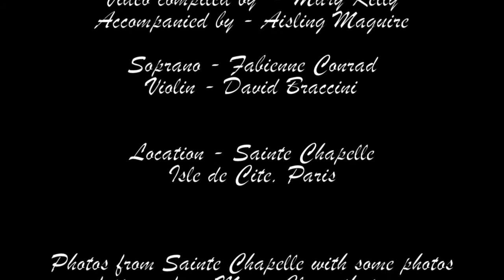2015 Ave Maria at Sainte Chapelle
Recorded this on my iphone and matched with photos, also all taken with Iphone 6,  both from Sainte Chapelle and Musee Cluny. This is my favorite chapel in the whole world. And to be able to hear Ave Maria sung so beautifully, surrounded by the magnificent stained glass of Sainte Chapelle, is out of this world.